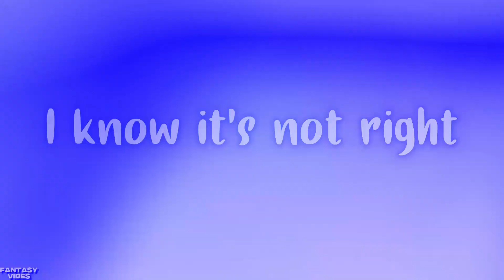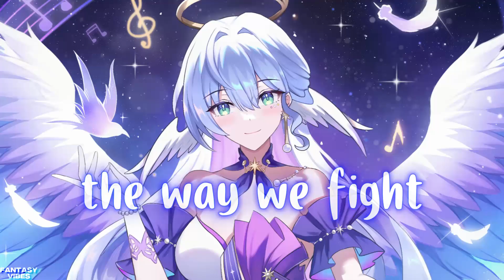[Nightcore] - Back Around (Lyrics) | Jim Yosef, Elle Vee | Spedup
➥Credits :-
Original song by @JimYosef
➥Images :
1.namakisama: